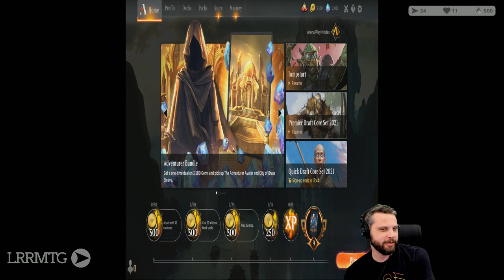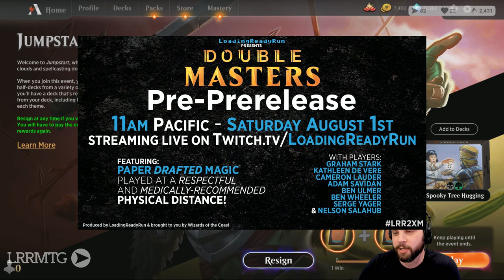Core 2021 Drafts || LRRMTG